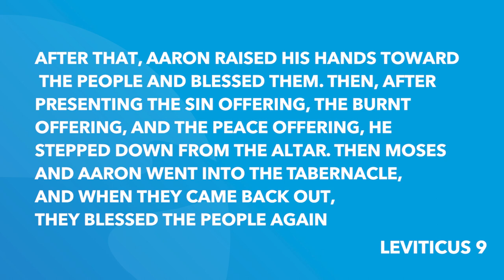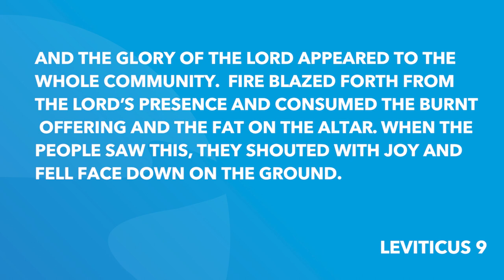Leviticus 9 | Daily in the Word | Pastor Roger Harris | Coastline Destin